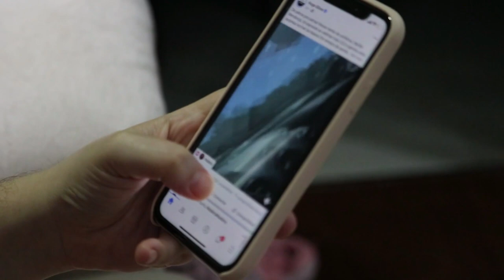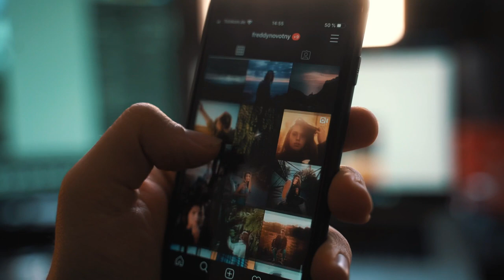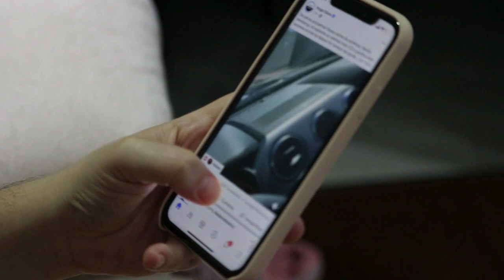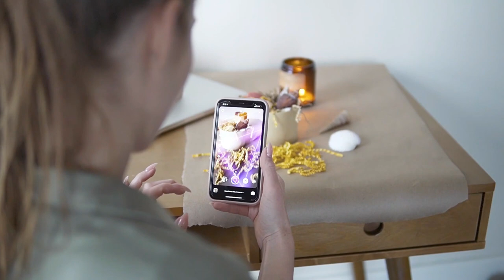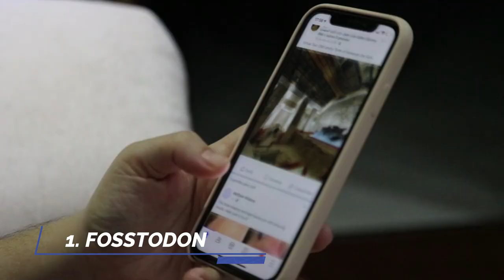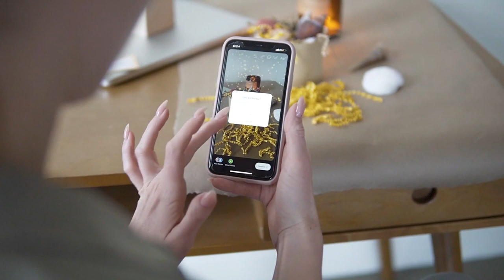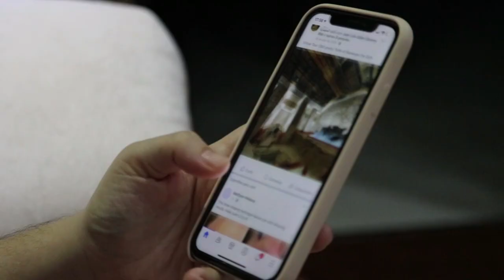What Is Mastodon ?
This is my review of Mastodon.

To help you save time, I recommend some of the best (or most popular) Mastodon servers you can join for a good experience in no particular order of ranking.

1. Fosstodon
2. Mstdn.social
3. Mas.to!
4. Vivaldi Social
5. Mastodon.art
6. Techhub.social
7. Mastodon.lol